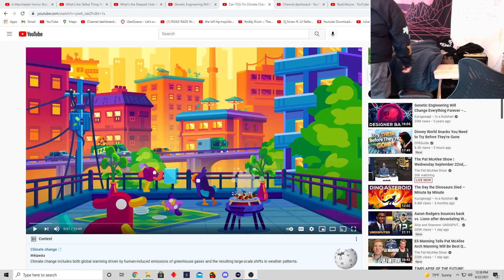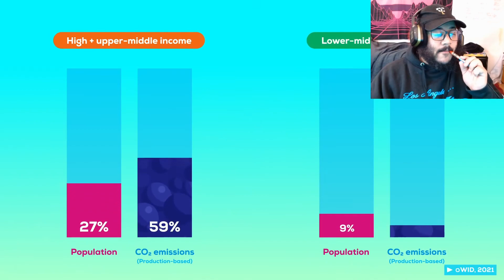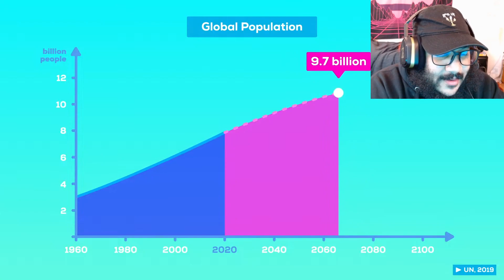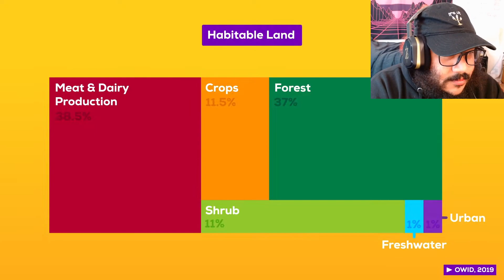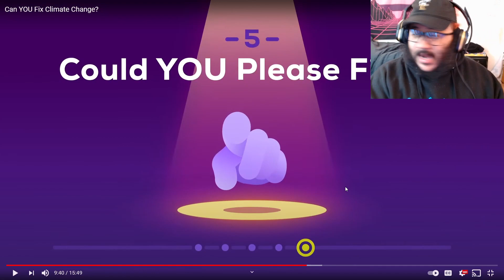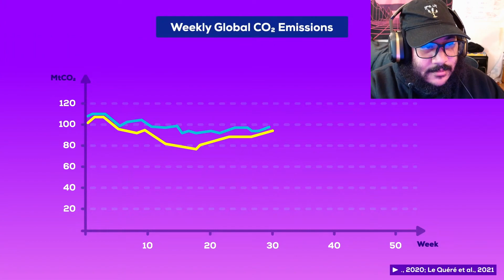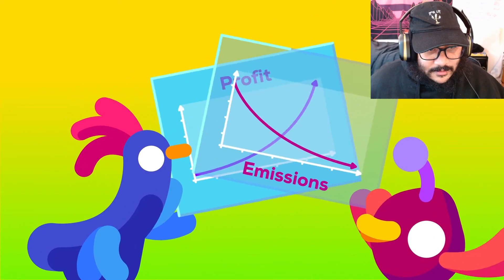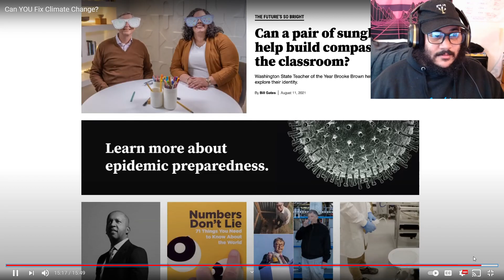Can YOU Fix Climate Change? - Kurzgesagt – In a Nutshell (REACTION)